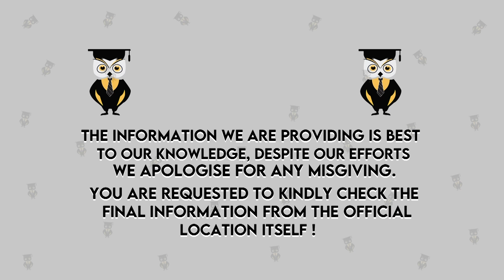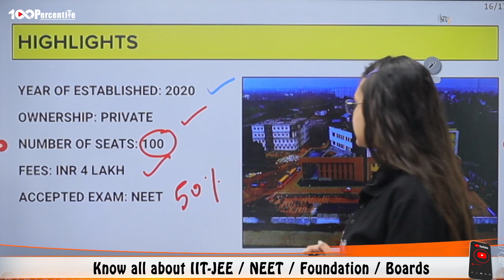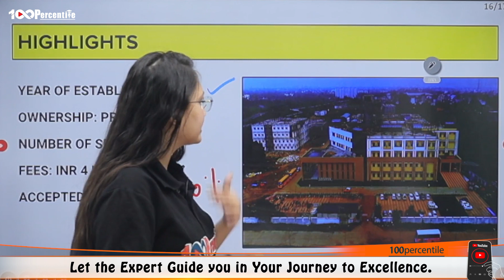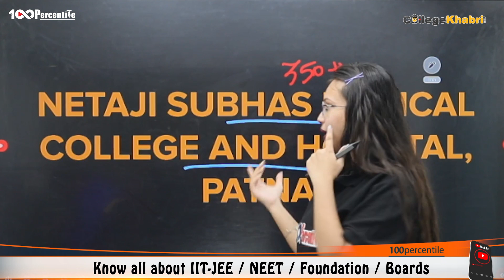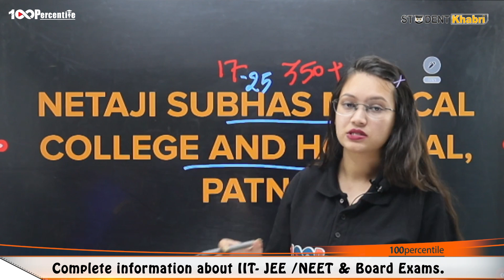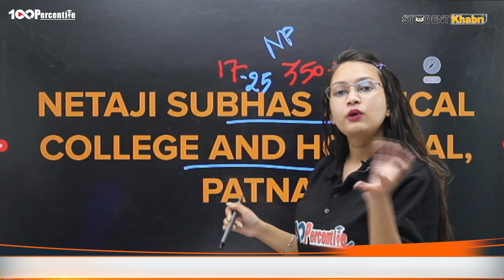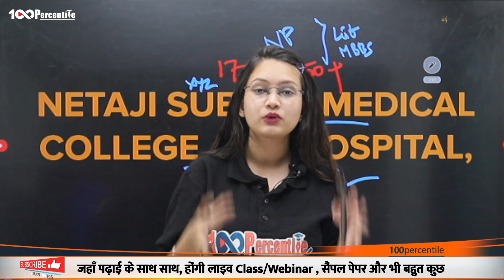Netaji Subhas Medical College, Patna | Admission | Eligibility | Exam | Fees | Rank | Full Review